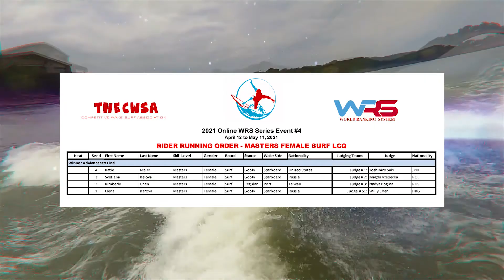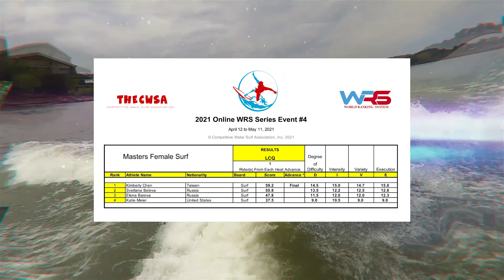2021 Online WRS Series Event #4 Masters Female Surf LCQ